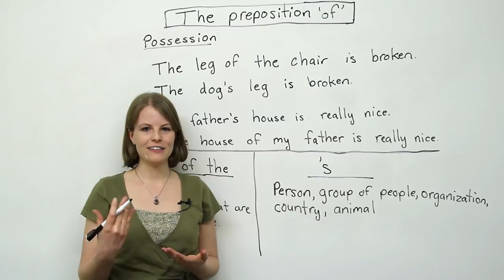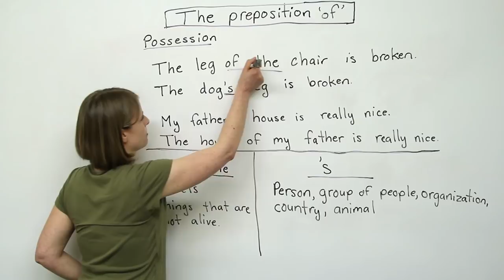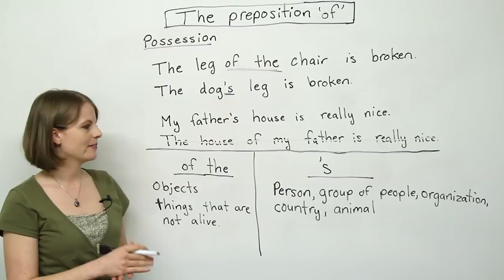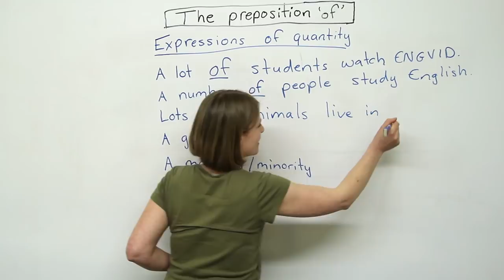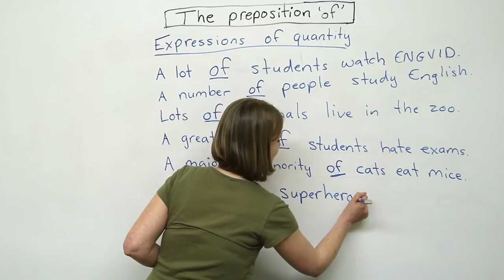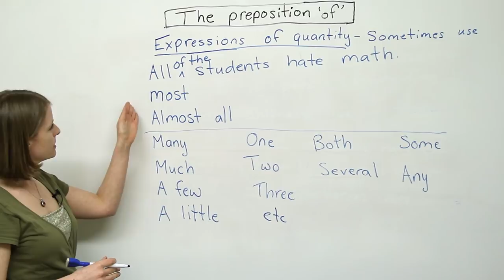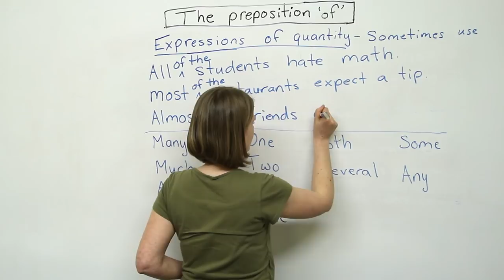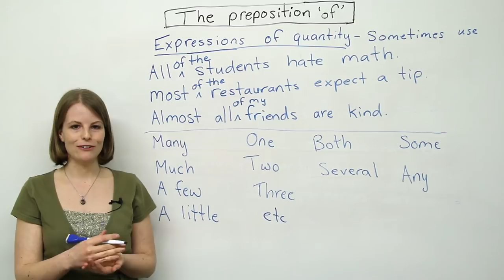Prepositions in English – OF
"The leg of the dog" or "the dog's leg"? "England's role" or "the role of England"? "Almost all students" or "almost all of the students"? In this lesson, I'll teach you when to use the preposition 'of'. Although it's a small word, mastering 'of' is a challenge for many students. Let's solve the mystery of the word 'of' together.